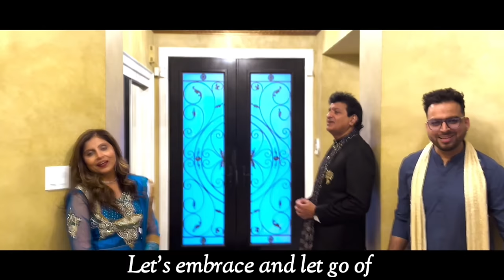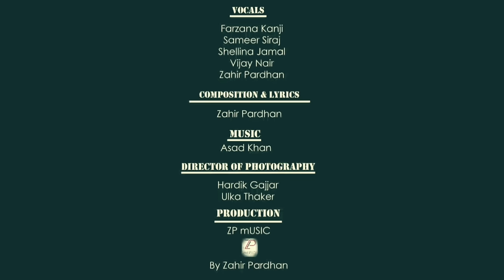Nowruz Mubarak | Zahir Pardhan | Farzana Kanji | Sameer Siraj | Shellina Jamal | Vijay Nair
“Nowruz Mubarak,” is a soul-stirring song with a heartfelt message of letting go of past grievances and embracing unity and joy, and is a musical ode to renewal and harmony.

Produced by the talented Zahir Pardhan, who is responsible for both its composition and lyrics, “Nowruz Mubarak” encourages us to come together in celebration of Nowruz. It brings together the enchanting vocals of Farzana Kanji, Sameer Siraj, Shellina Jamal, Vijay Nair, and Zahir Pardhan, set to the melodious music arrangements by Asad Khan.

Vocals:

Farzana Kanji
Sameer Siraj
Shellina Jamal
Vijay Nair
Zahir Pardhan

Composition & Lyrics:
Zahir Pardhan

Director of Photography:
Hardik Gajjar
Ulka Thaker

Producer:
ZP mUSIC
Zahir Pardhan

Publisher: JollyGul Main Channel